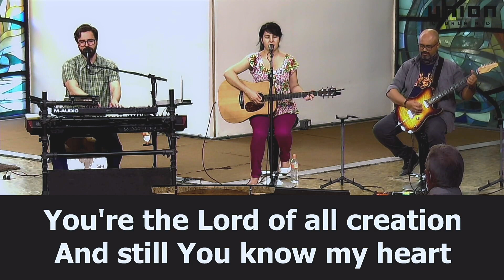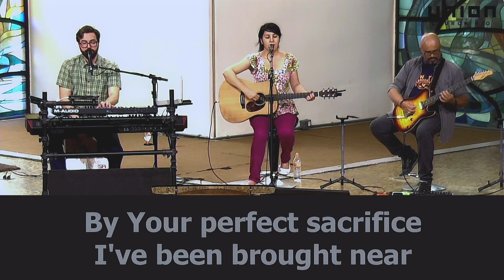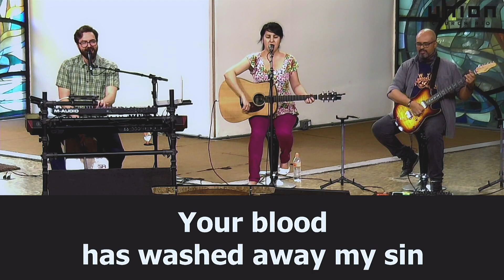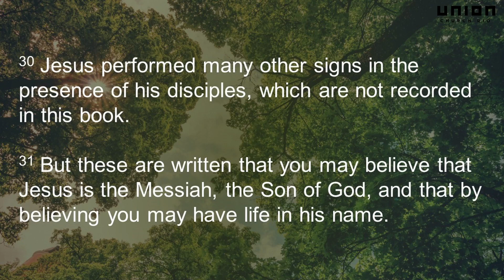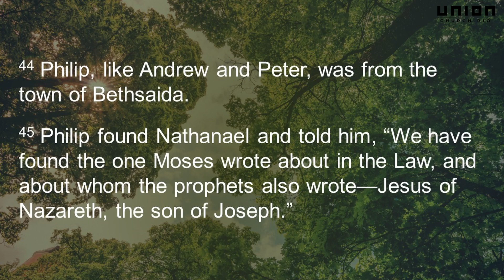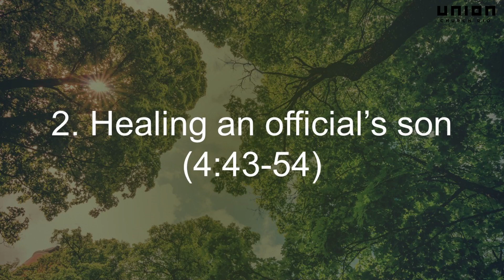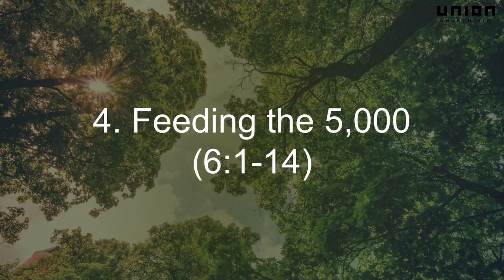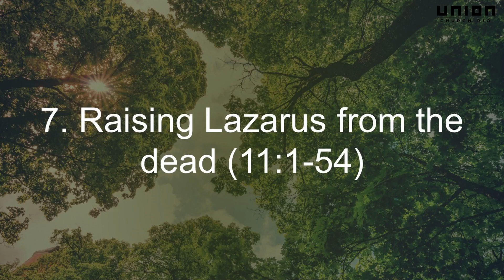John 20:30-31 - Who do you say that I am?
Pr. George Yapuncich